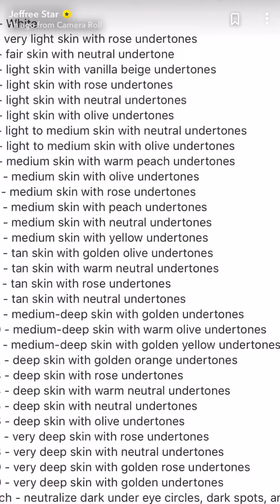Jeffree star spills the tea on his shades and undertones (Snapchat stories)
JEffree star snapchat stories talking about the undertones